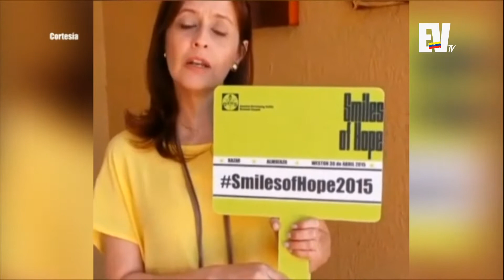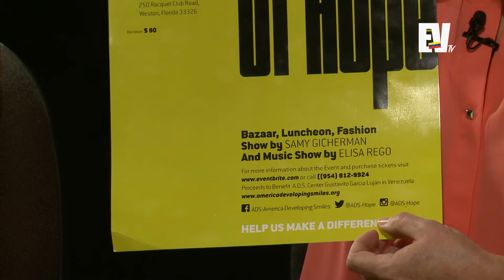Entrevista a la Mariana Finol @marianaefinol y Carolina Lucena - DIGALO AQUI 04242015 SEG 05